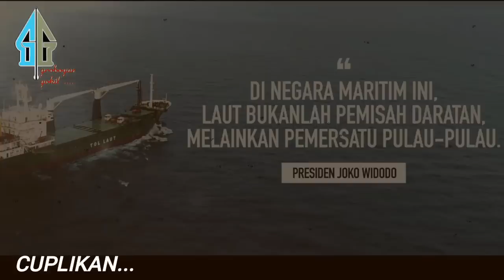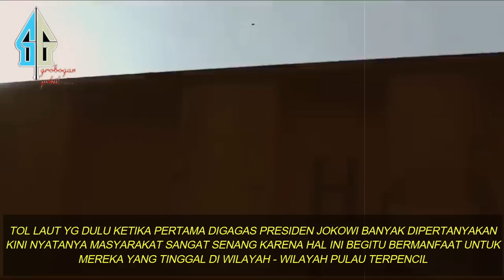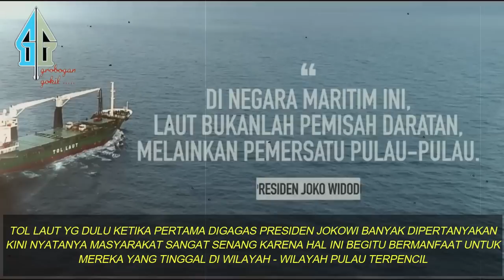BERKEMBANG PESAT,, WARGA PULAU TERPENCIL INI RAMAI - RAMAI UCAPKAN TERIMAKSIH KE PRESIDEN JOKOWI